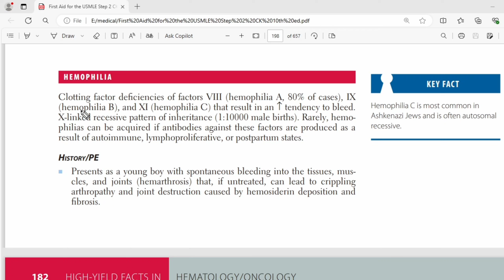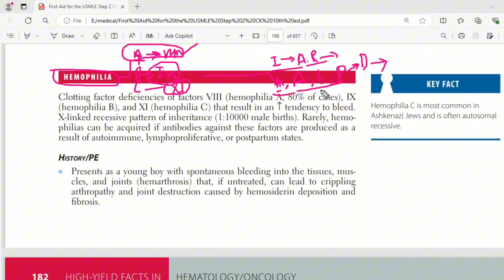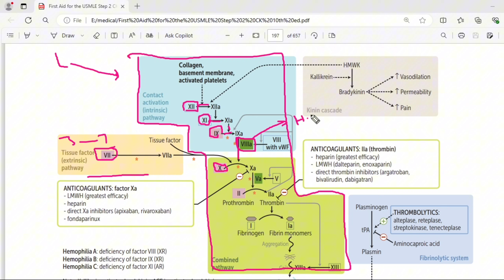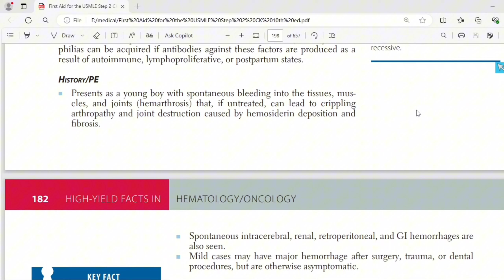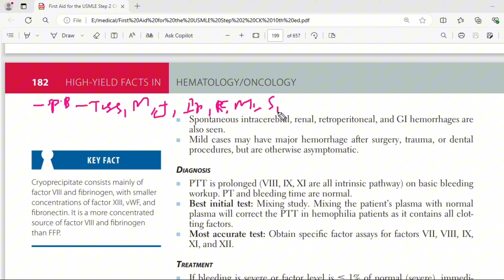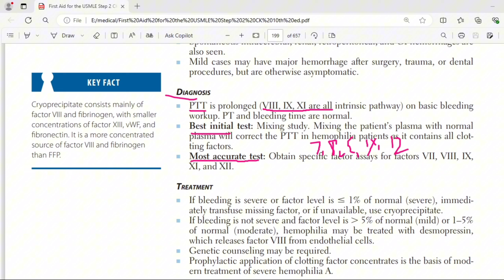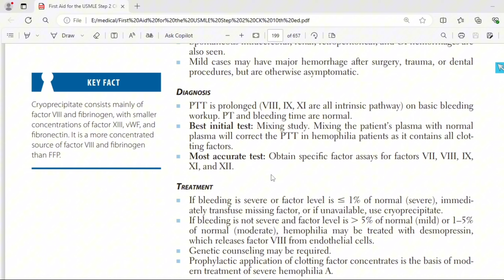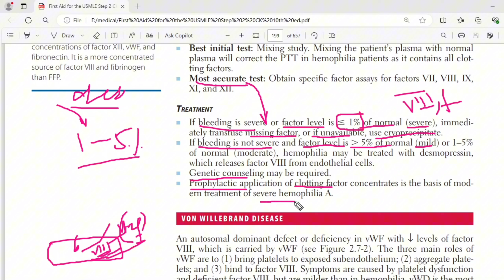Hemophilia A , B , C , symptoms, diagnosis and treatment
Hemophilia A B C
Symptoms
Diagnosis
Treatment